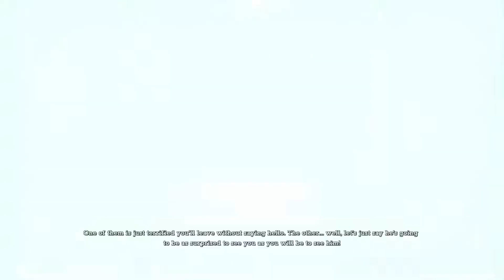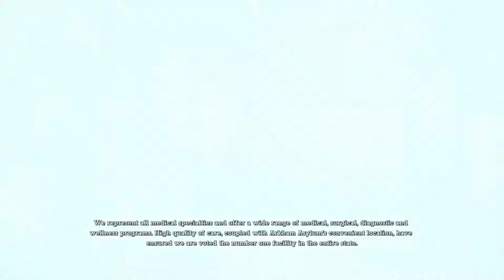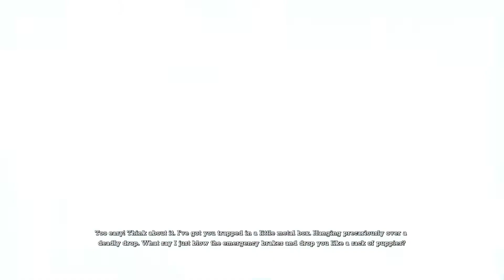Batman return to arkham asylum part 2